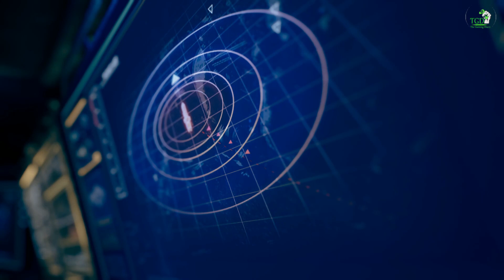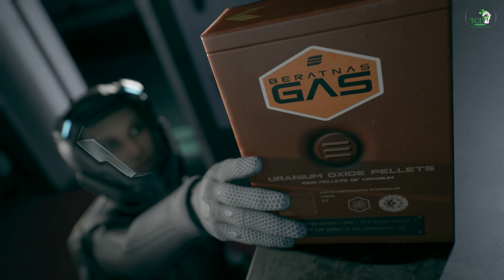THE EXPANSE: A TELLTALE SERIES 🎮🕹|Episode 2 - Hunting Grounds| Full Gameplay |No Commentary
Camina Drummer, the Executive Officer aboard the Artemis, a scavenging ship hunting for a big score in the outer regions of the Belt. Must corral a crew rife with tense relationships and powerful personalities, and make tough decisions that will decide everyone’s fate.

GPU: NVIDIA GeForce RTX 3070 8GB
CPU: AMD Ryzen 5 5600X 6-Core Processor 3.70 GHz
Memory: 24GB (16GB 3200+8GB 3200)
SSD:) 120 SSD GB For Window 11
HDD:  1TB For Gaming
PSU:Corsair  Rmx Series 750 W80+Gold
Main Montor: Designo MX279H (75Hz)
Resolution :2K
Second Monitor: Ipad 4
Resolution :1920x1080
Joypad:Controller Xbox One X